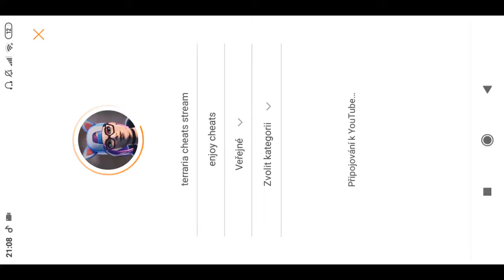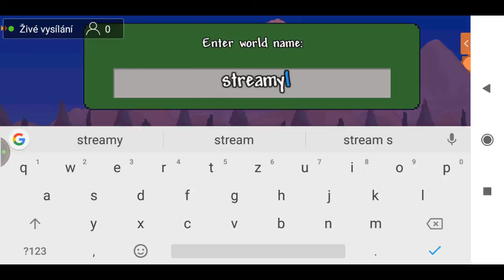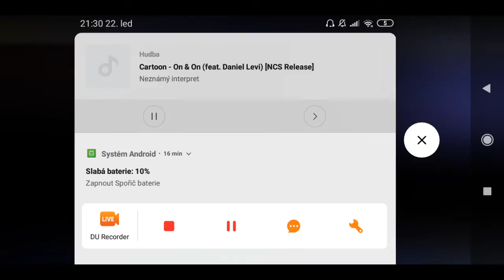terraria cheats stream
enjoy cheats

DU Recorder vám umožňuje živě streamovat vaše úžasné zážitky. Můžete sdílet hry, filmy, TV pořady a zápasy s více lidmi: